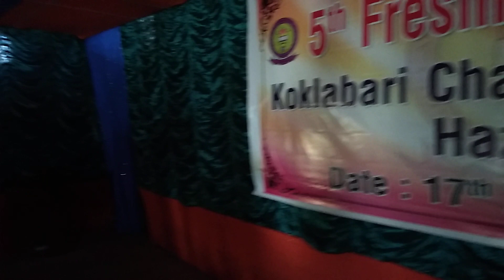5th freshmen social // KC COLLEGE//making scene//17august2018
5th freshmen social making or decoration scene at koklabari chapaguri college(degree) Simla. 2018